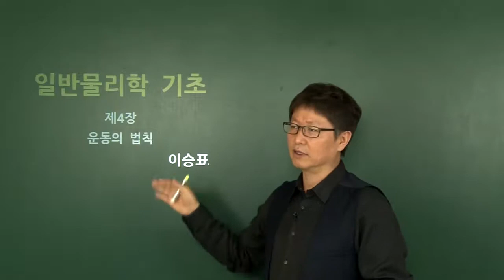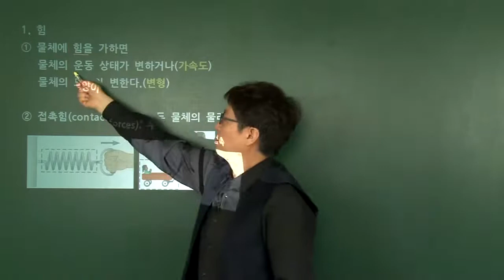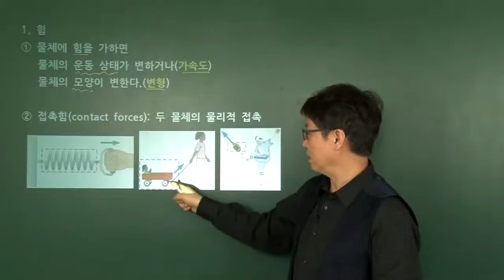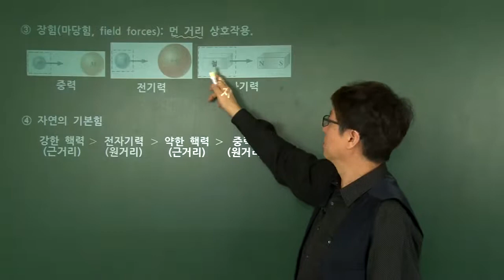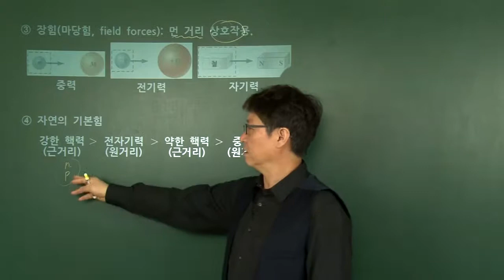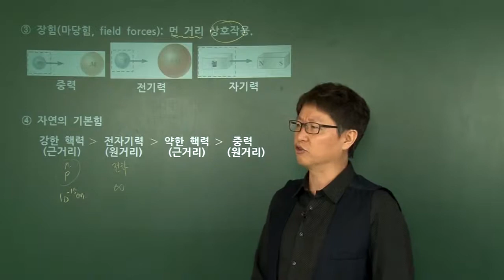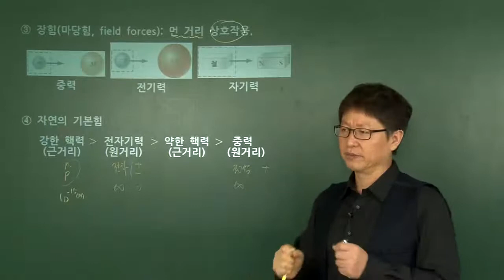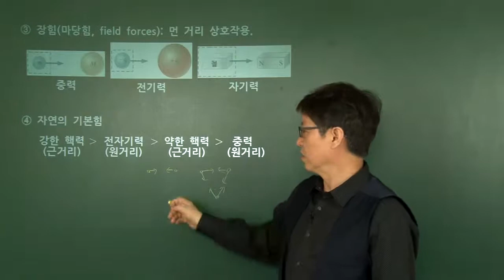[일반물리학] 쉽고 자세한 기초물리학_제4장 운동의 법칙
일반물리학의 중요성

일반물리학은 학문적으로 물리 공부를 처음 시작하는 대학교 저학년생이 배우는 과목 입니다.
ㆍ물리에서 다루는 모든 영역에 대해 수학을 많이 쓰지 않고 개념적으로 접근하게 됩니다.
ㆍ물리는 다른 학문과 구분되는 것 중 개념을 매우 잘 알아야 한다는 것입니다.
ㆍ반드시 기초를 탄탄히 하여 시험에서 활용할 수 있는 토대를 마련해주는 것이 중요합니다.

강의 특징

ㆍ다양한 예제 풀이로 시험에 즉시 적용 가능
ㆍ대학교 과정을 기준으로 자세한 개념 설명
ㆍ보유하고 있는 물리 교재(기본서 - College Physics, Serway 등)가 달라도 수강 가능
ㆍ별도의 교재가 없어도 학습이 가능한 자료 제공

수강 대상

ㆍ이공계열 편입학을 준비하는 수험생
ㆍ공학 및 자연과학계열 전공 학부생
ㆍ전공학습에 경쟁과 부담을 덜고싶은 수강생
ㆍ군 제대 후 복학대비 전공 학습이 필요할 때
ㆍ일반물리학이 적용되는 국가고시 및 자격증 등 각종 시험대비

연계 강의

ㆍ[일반물리학] 쉽고 자세한 기초물리학
ㆍ개념이 잡히는 일반물리학 1
ㆍ개념이 잡히는 일반물리학 2
ㆍ시험대비 어려운 대학물리 뽀개기 1 [전기장, 가우스의 법칙, 전위]
ㆍ시험대비 어려운 대학물리 뽀개기 2 [축전기]